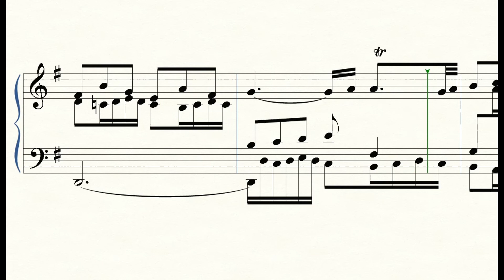Прелюдия и фуга № 15 Соль мажор ( Prelude and Fugue No. 15 in G major )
Хорошо темперированный клавир 1 том
или прелюдии и фуги
во всех тесситурах главных и
вспомогательных тонов,
как в dur – или do-re-mi,
так и в moll – или re-mi-fa.
Для пользы и упражнения
жаждущей учиться музыкальной молодежи,
а также для развлечения тех,
которые уже накопили опыт в этом искусстве,
сочинил и подготовил
Иоганн Себастьян Бах
и пр. в 1722 году